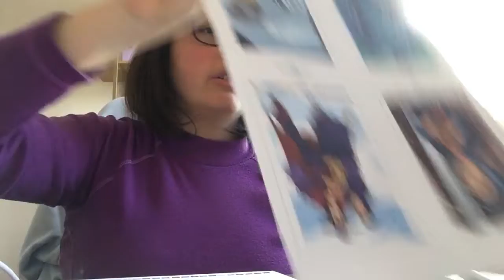Coloriage Disney hiver 1 ère partie